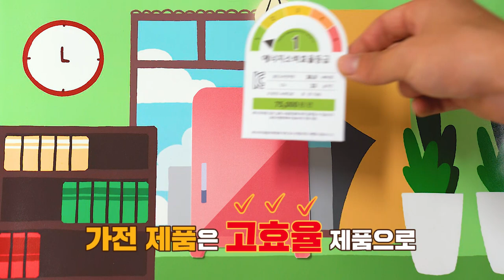저탄소 생활 실천으로 우리가 바꾸는 세상 🌏🌳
뜨겁지는 않지만 뿌듯한 우리의 적정온도 20도!
에너지도, 돈도 절약하는 고효율 가전제품!
환경과 건강을 한꺼번에 잡는 내복!

함께 해보아요 🥰